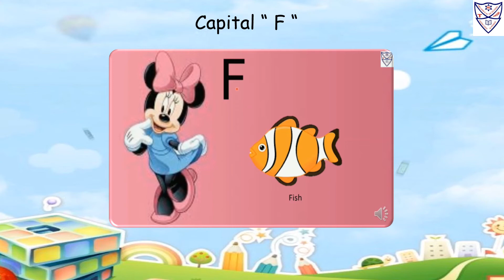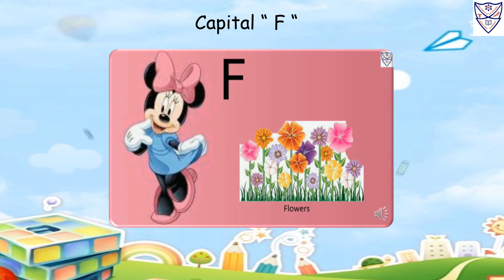Nursery - English Reading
Std : Nursery
Subject : English Reading
Topic :
1. Capital Alphabet "  F "